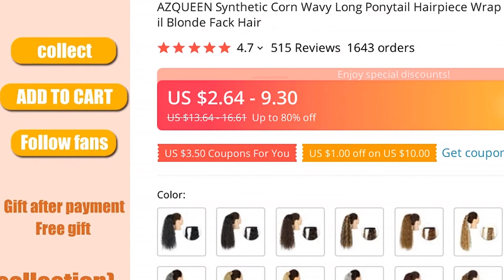🔥 AZQUEEN SYNTHETIC CORN WAVY LONG PONYTAIL HAIRPIECE WRAP ON CLIP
00:00 Intro
00:10 Presentation
00:00:30 User photos & reviews (from site)
00:00:50 Fin 🙏

AZQUEEN SYNTHETIC CORN WAVY LONG PONYTAIL HAIRPIECE WRAP ON CLIP HAIR EXTENSIONS OMBRE BROWN PONY TAIL BLONDE FACK HAIR

ONE OF THE BEST SYNTHETIC PONYTAILS PRODUCT TO BUY IN 2021!
TOP QUALITY IN CATEGORY SYNTHETIC EXTENSIONS!

PRODUCT STARS ⭐: 4.7/5
STORE NAME: AZQUEENHAIR STORE
STORE RATING: 95.0%/100%

Buyer Questions  Answers ‎(27)‎Girls, how do you choose color? Shade on the picture is very difficult to pick upSample color'

View MoreView MoreI did not get anything, already a month! Dont adviseEverything is fine, even with color guessed) delivery 2 weeks to Krasnodar

View MoreView Moreis it thin? do i need to buy two bundles in order for it to look fluffy? Yeah two is best for thick hair
One is super thin

View MoreCan you iron and mold with dryer?No, it's synthetic 100% would be damaged

View MoreIf you order 34inches how much gram hair is it then?120 gr genuine beautiful forest hair and super long hair effe something falls ie above mn Butt

View More12346

515 REVIEWS AND USER RATINGS FROM AMAZON, ALIEXPRESS AND OTHER ONLINE SHOPS & CATALOGS!
THIS IS BEST ALTERNATIVE FOR , BUT CHEAP (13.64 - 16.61) LOOK CLOSER AT THIS SYNTHETIC PONYTAILS PRODUCT!